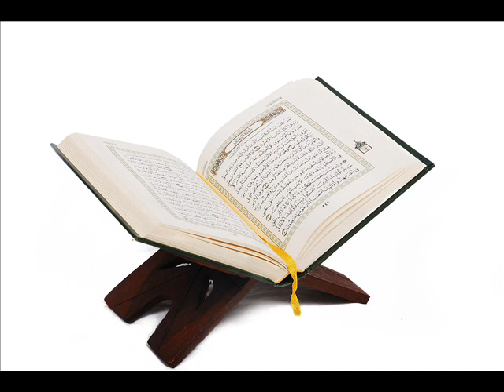سورة التحريم - علي الحذيفي